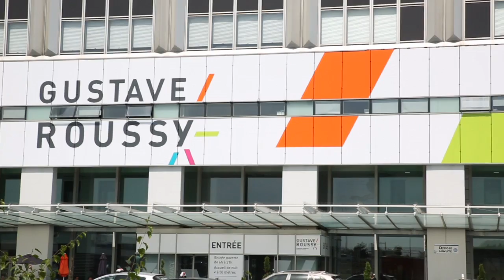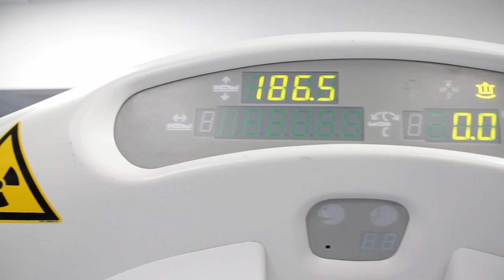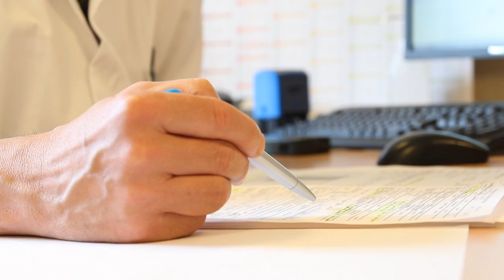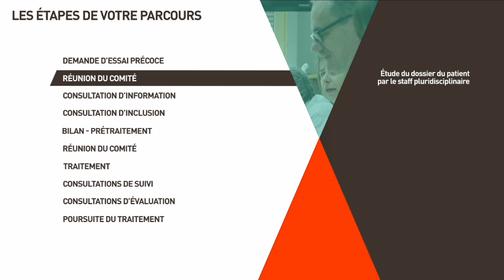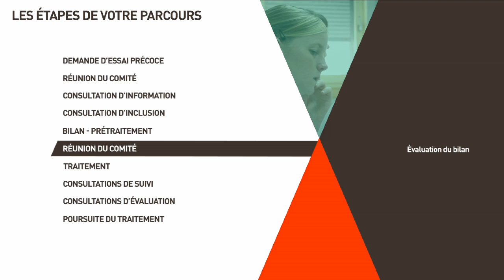Gustave Roussy : Essais thérapeutiques de phase 1 (avant inclusion)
Réalisation SGBH Network